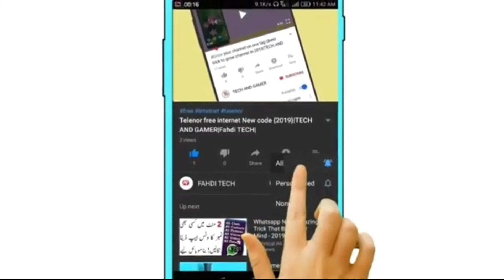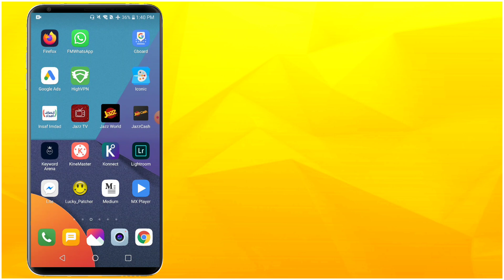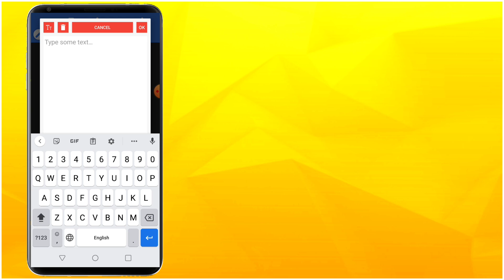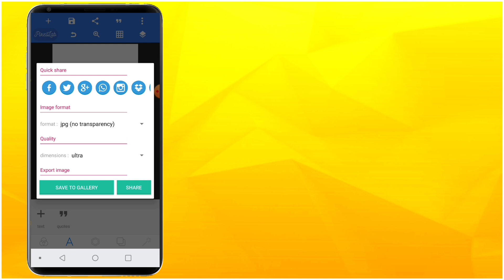How To Make Profile Name Pictures For 14 August - Viral Profile Editting 2020 - 14 August 2020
to kaise hain sab log aaj Ke video mein Main aapko bataunga ki aap 14 August ke liye apni photo ko kaise edit kar sakte hain like professional way mein agar aapko apni photo edit karna nahin aati to aaj kis video ko and Tak dekh le video mein main aapko complete detail ke sath 14 August ke liye photo edit Karne Ka tarika batao ga agar aapko video acchi Lage to video call like kar den ISI ke sath agar Aap hamare channel ko subscribe nahin kiya to channel ko subscribe kar den aur notification ko all per set kar de

Queries For Video!
how to edit photo from your Android phone
14 August photo editing app
best app for photo editing
best app for professional photo editing
Android best app for photo editing
how to professionally edit your photos from Android
best app for making 14 August DP and photo

14th August Mubarak